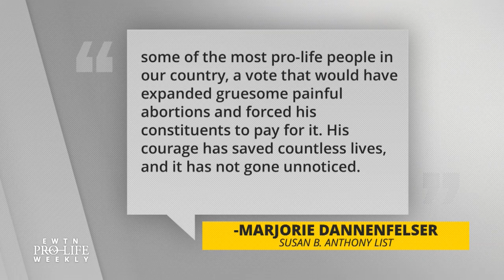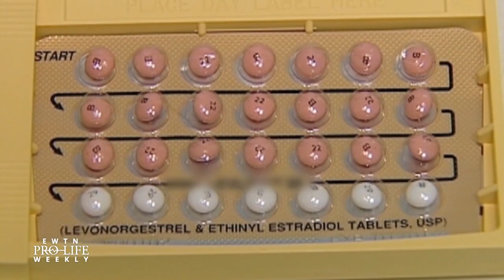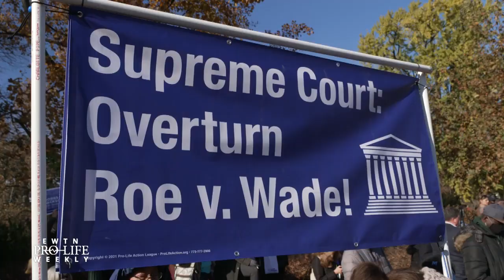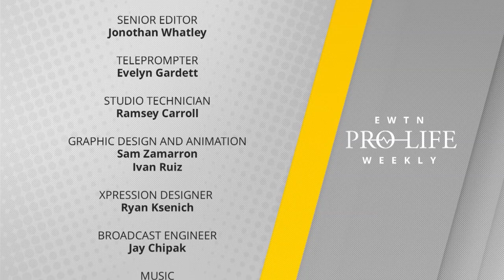EWTN PRO-LIFE WEEKLY - Jan. 13, 2022 - FULL EPISODE – Analysis of Build Back Better Act & FDA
Senate Democrats want to advance the Build Back Better Act without pro-life protections, as well as voting rights legislation that Republicans refer to as a “partisan power grab.” Senator Mike Braun (R-IN) and SBA List’s VP of Government Affairs Marilyn Musgrave react and provide analysis. State Rep. and former nursed Stephanie Klick (TX-91) was the lead author of Texas’ newly signed law that places restrictions on dangerous chemical abortion drugs. She reacts to the recent news that Joe Biden’s Food and Drug Administration will now allow these drugs to be mailed to women without requiring an in-person doctor’s visit. Prudence Robertson ‘Speaks Out’ against France and Ireland’s decision to expand its free contraception plan to women 25 and under. NFL tight end for the Jacksonville Jaguars Jacob Hollister joins the show to share about his courageous choice to sponsor the pro-life group Live Action for this year’s ‘My Cause My Cleats’ Event.
EWTN Pro-Life Weekly with Prudence Robertson airs on EWTN every Thursday night at 10 pm ET. It re-airs on Sundays at 10 am and Tuesdays at 1 pm.